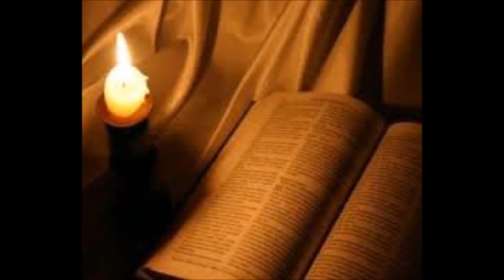07 Actes de foi Mourir au Christ (2 Co 4, 7-15)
Petite réflexion sur un passage des Ecritures afin de calquer nos vies sur la Parole et d'être en conformité avec notre foi, prendre au sérieux les commandements de ce que la Bible nous enseigne.y